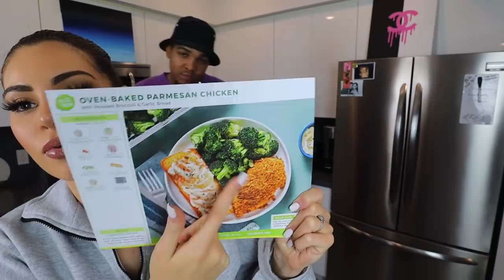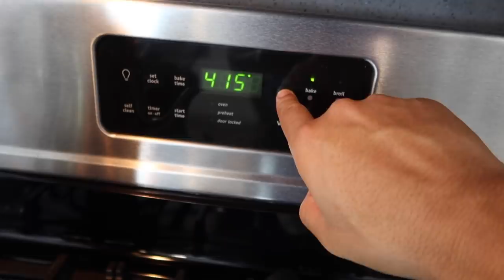Cook With Us♡ HOW TO MAKE BOMB PARMESAN CHICKEN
Hi Guys! Welcome back to Vlogmas! Mel and I cooked this delicious Parmesan chicken and it was so easy to make. That’s $90 off your first month of HelloFresh! (purchase required)♡

♡Here's my fave way to get tickets for sports games, concerts, shows and more!